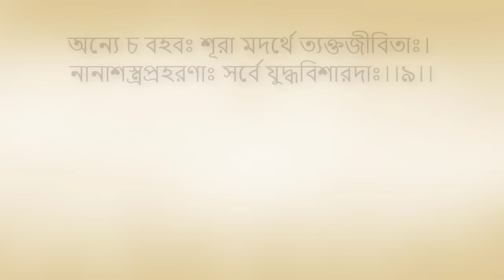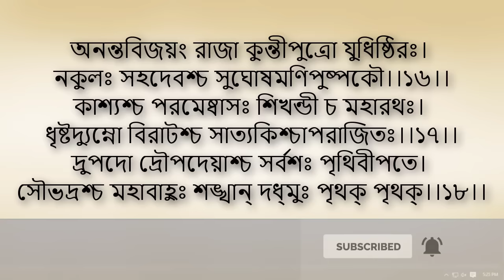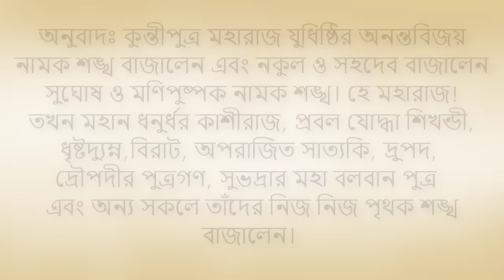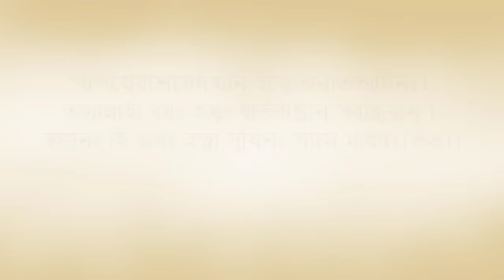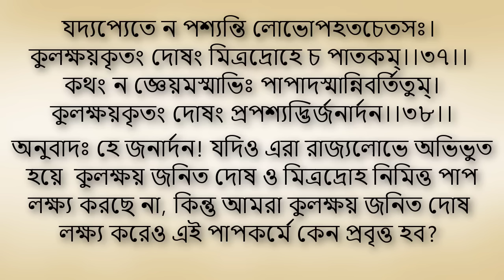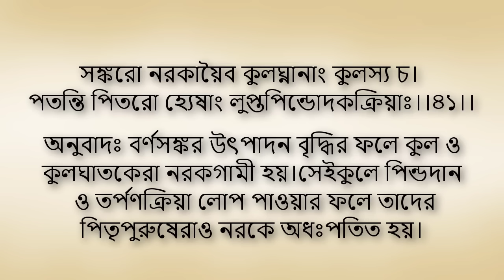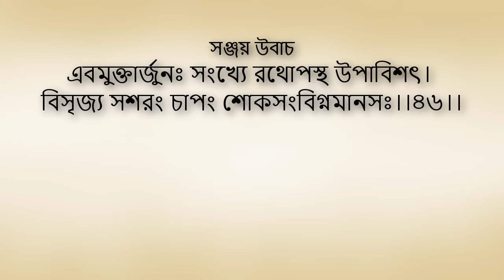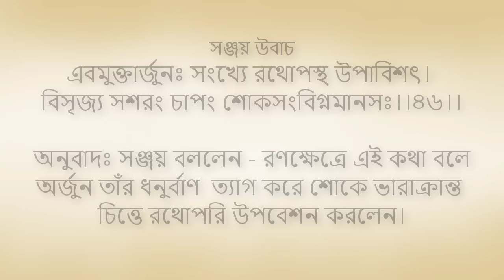Bhagavad Gita 1st chapter Bangla। ভগবদ গীতা ১ম অধ্যায় বাংলা ।।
This is Bhagavad Gita tvbd , Bhagavad Gita channel. ভগবদ গীতা চ্যানেলে আপনাদের সবাইকে স্বাগতম। আমরা এখানে ভগবদ গীতার সকল অধ্যায় আপলোড করব। এখান থেকে আপনি শ্রীমদ্ভগবদ গীতা পড়তে বা শুনতে পারবেন।